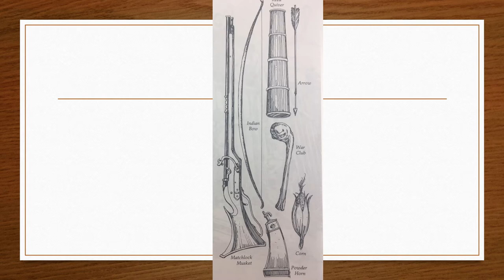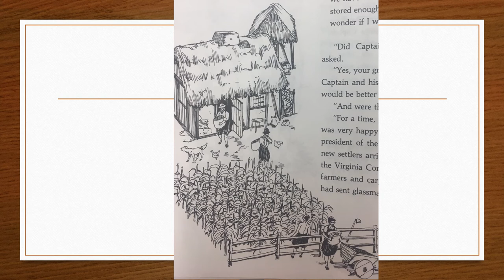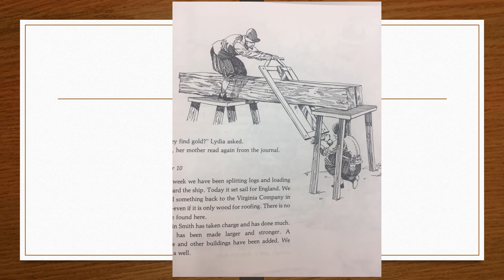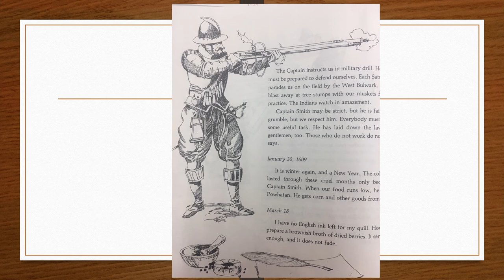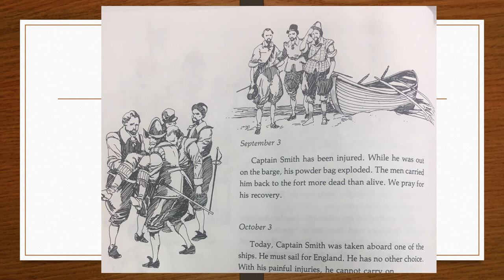Jamestown New World Adventure